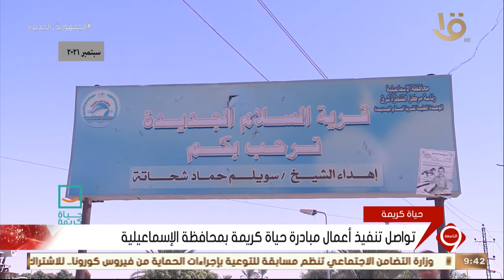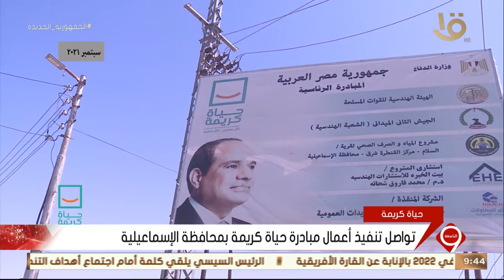نشرة التاسعة| تواصل أعمال مبادرة حياة كريمة بمحافظة الإسماعيلية